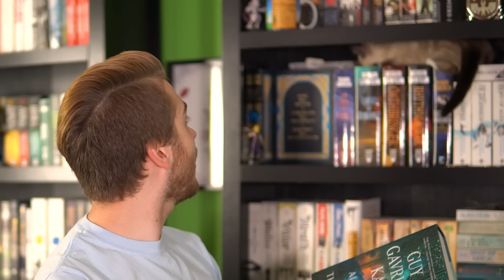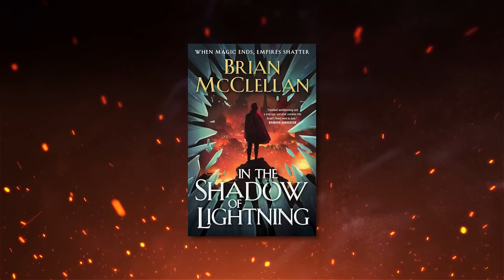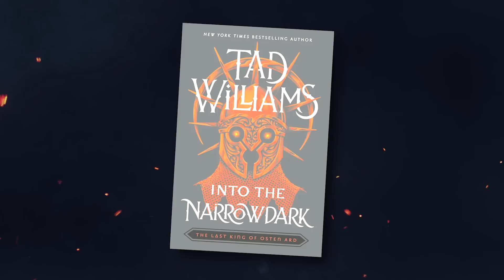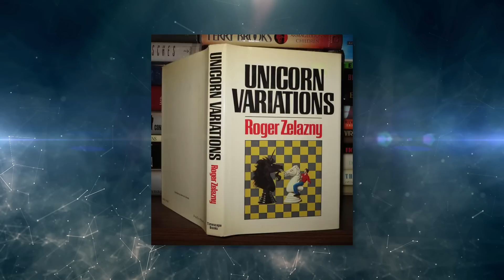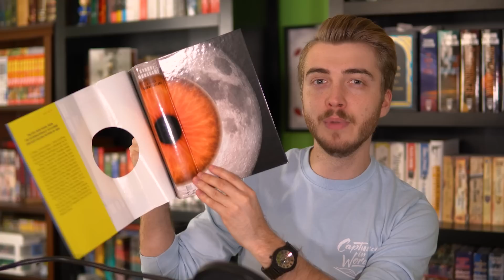NEW FAV AUTHOR, ANTICIPATED RELEASES, & MORE | Mid Year Book Freak Out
Today I'm doing the mid year book freak out tag! What books do you need to read before the end of the year?

Questions:
1. What is the best book you have read so far in 2022?
2. What is the best sequel you have read so far in 2022?
3. What is a new release that you haven’t read yet but want to?
4. What is your most anticipated release for the second half of the year?
5. Biggest disappointment so far?
6. What was your biggest surprising book so far?
7. Who is your favorite new author (debut or new to you)?
8. Who is your new fictional crush?
9. Who is your newest favorite character?
10. What books made you cry?
11. What is one book that made you happy?
12. What is the most beautiful book you have bought or received so far this year?
13. What books do you need to read by the end of the year?

Want bookmarks? My Etsy shop is opened again for a limited time!